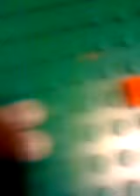how to build a lego pogo stick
pogo stick